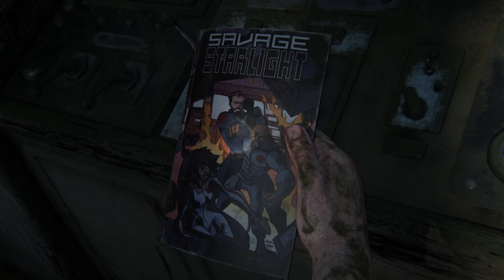The Last Of Us Part 1 - Sewers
-16 GB DDR4 3200Mhz Dual Channel Ram